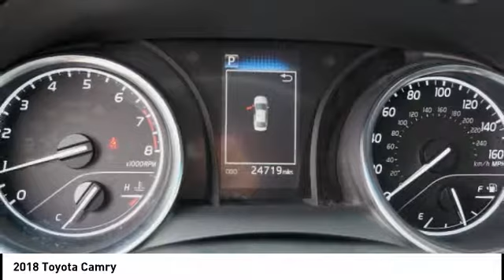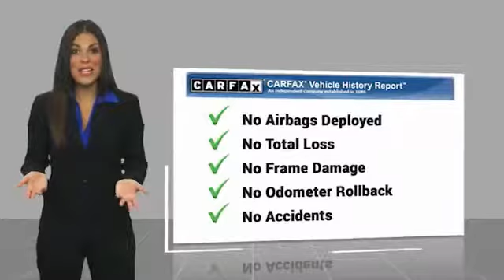2018 Toyota Camry Orange CA U24045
2018 Toyota Camry

1400 North Tustin Ave.